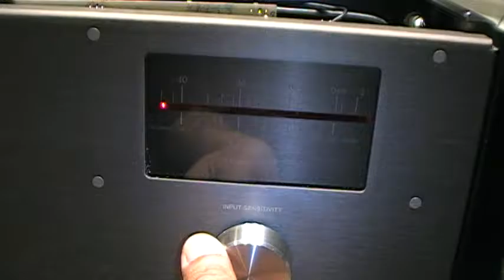Phase Liner Series II Repairs and Restoration